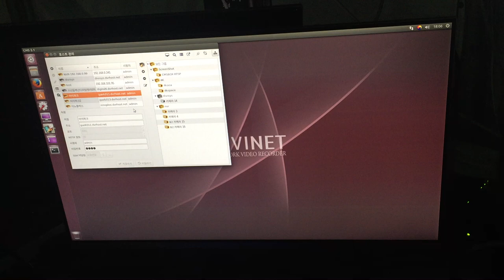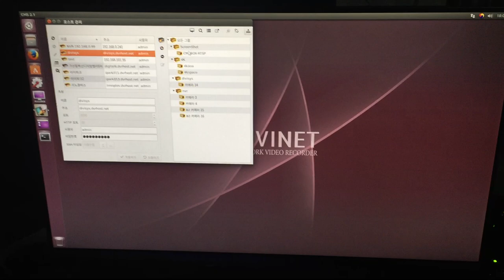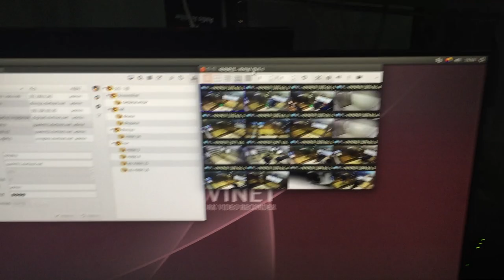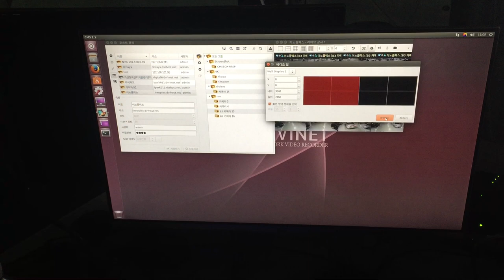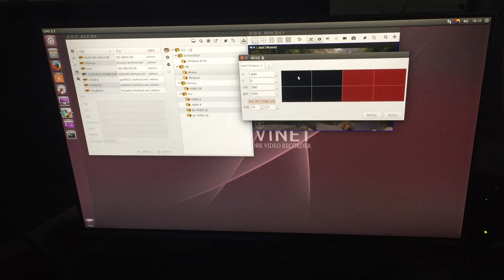디비시스 CMS BOX WALL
NETWORK IP DISPLAY WALL CONTROL